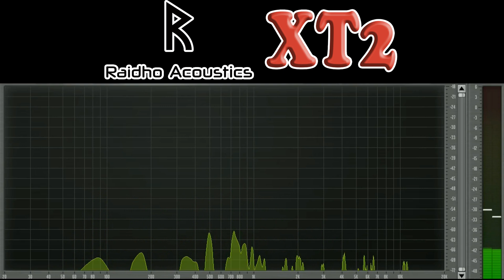Raidho xt2. Звучание на новом наборе треков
0:00:04 проверка каналов Left-center-right
 Инструменты, голоса
0:00:10 These Bones Fairfield Four
0:00:37 Nocturne op.20 en ut dièse mineur François Chaplin
0:01:08 Espiritu Paco De Lucia, Al Di Meola, John McLaughlin
0:01:36 Наступила ночь Муслим Магомаев
 Джаз
0:02:05 Temptation Diana Krall
0:02:32 Absolute Sampler 'On The Fly' Brian Bromberg & Akira Jimbo
0:03:00 Power: The Essential Marcus Miller
0:03:28 Ain't No Sunshine KI Pearl Lite
 Оркестр
0:03:54 Bruckner - Symphonies No9. Scherzo-Allegro Gunter Wand, Kolner RSO
0:04:24 railway station Emir Kusturica & The Nosmoking Orchestra
0:04:55 Tchaikovsky '1812' Overture Erich Kunzel & Cincinnati Symphony
0:05:11 Barbossa Is Hungry Pirates Of The Caribbean
 Рок
0:05:37 Bohemian Rhapsody Queen
0:06:07 Money Pink Floyd
0:06:37 Space Truckin Deep Purple
0:07:04 Thunderstruck AC/DC
 Нью вейв
0:07:34 Deeply Disturbed Infected Mushroom
0:08:04 Planet Dada Yello
0:08:33 Intergalactic Travel Gravity
0:09:02 Insensible Mandalay
 Метал
0:09:29 Head For The Barricade Limp Bizkit
0:09:59 Enter Sandman Metallica
0:10:29 Wings of Fire Running Wild
0:10:59 Nocturnal Light Therion